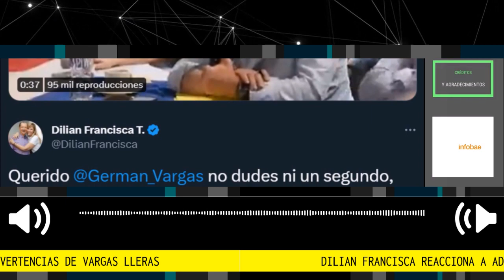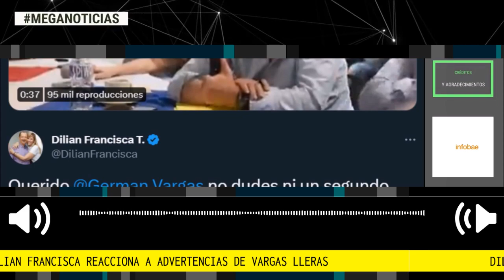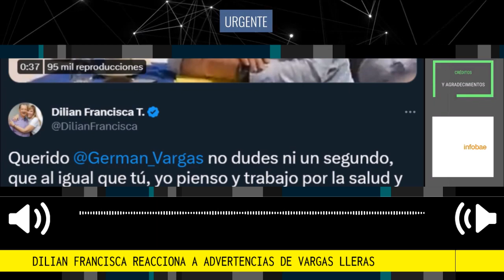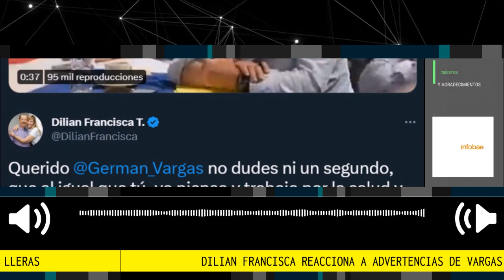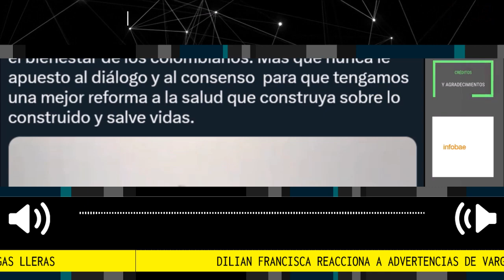🛑 DILIAN FRANCISCA TORO REACCIONA A ADVERTENCIAS DE VARGAS LLERAS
Reforma a la Salud: Dilian Francisca Toro reaccionó a la advertencia de Vargas Lleras de no apoyarla en las elecciones regionales
El exvicepresidente señaló que si la líder del Partido de la U finalmente respaldaba el proyecto del gobierno Nacional, no acompañarían su candidatura a la gobernación del Valle del Cauca
Fuente infobae